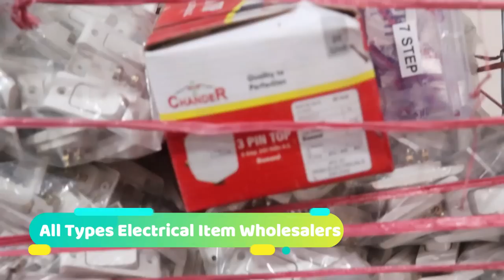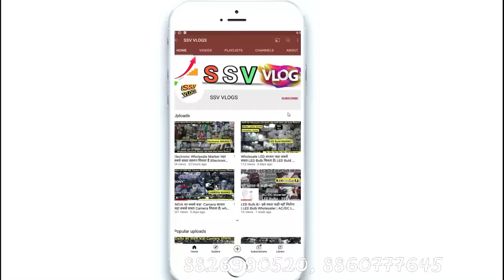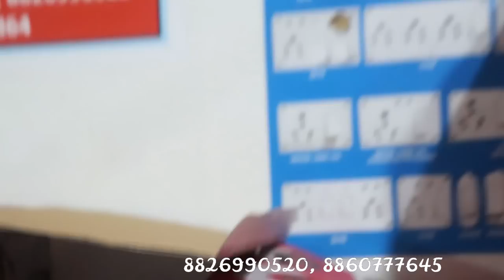Electrical Item का सबसे बड़ा Wholesaler & Manufacturer | Electric Bord, Tester ,Box, PVC, Switch etc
Electric Bord, Testar, box, pvc tep, Switch, Soket, Holder, !! ये item wholesale में यहां मिलता हैं 2021
Hari lal Electrical
Address -  m.j. building, BHAGIRATH PLACE, DELHI - 110006

switches wholesale,

electric wholesalers,

kuso electrical,
moksa electrical,
discount electrical wholesalers,
electrical wholsalers,
closest electrical wholesaler,
electric wholesaler,